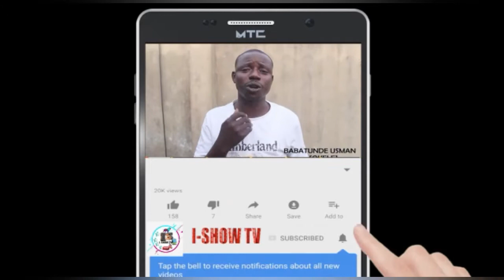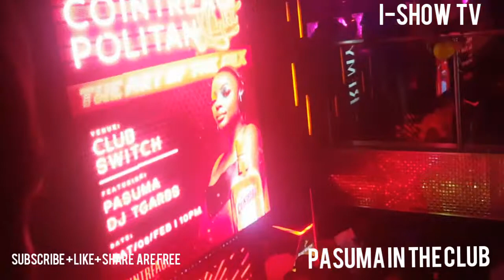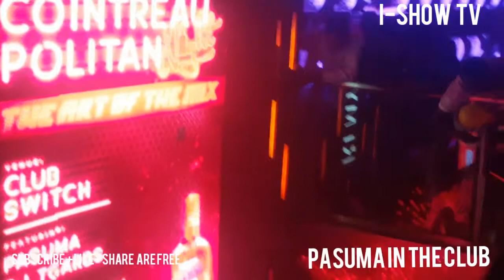PASUMA IN THE CLUB